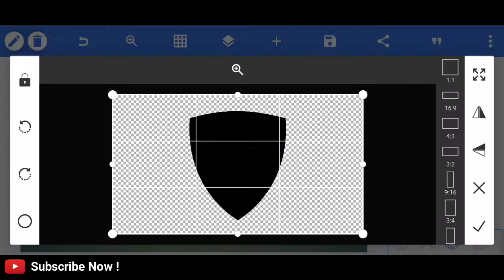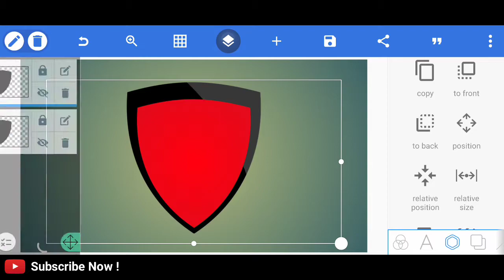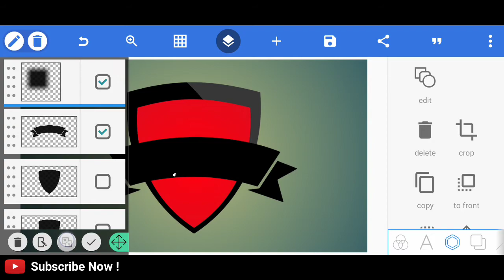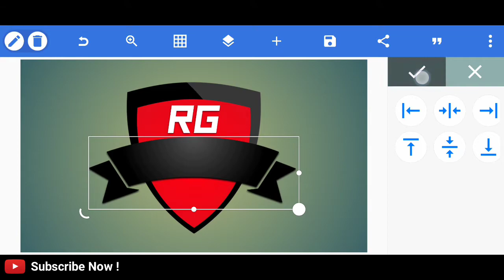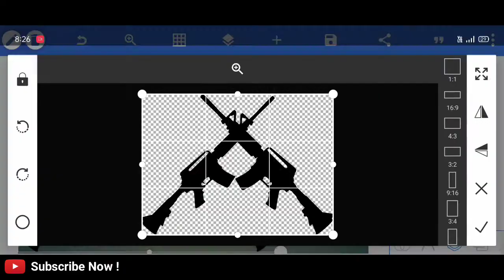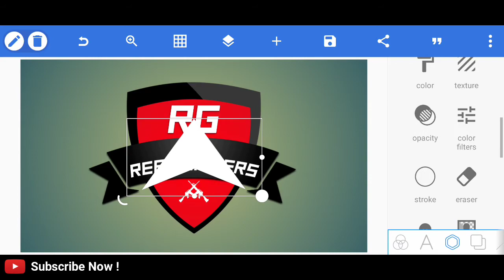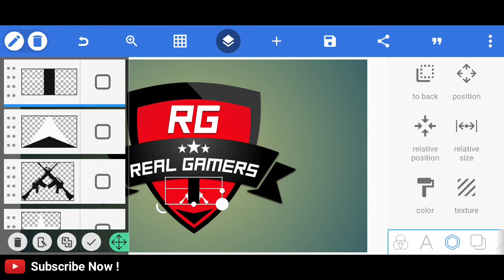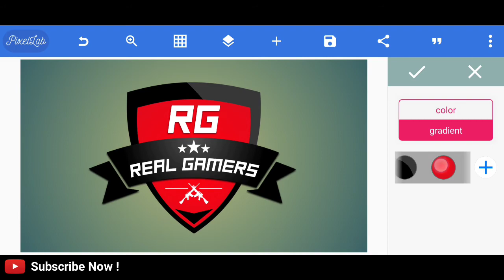Gaming Logo Tutorial In Pixellab | How To Create Gaming Logo In Android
Welcome Back To Another Tutorial Video Of PIXELLAB Logo Editing.
So, Guys Today In This Tutorial Video I Am Going To Create Clan Gaming Logo Design By Using Pixellab APPLICATION. So, Please Watch This Video Till End & Guys I Hope You Have Subscribed My Channel If Not Then Please Click On Subscribe Button & Turn On The Notification To Get All New Videos Update if, there is an update to the next new video editing tutorial from me.

I Will Be Very Grateful To You For This 👍

Thank You So Much For Visiting My Channel. Don't Forget To LIKE, SHARE, COMMENT AND SUBSCRIBE. Your One Subscribe Is Everything Thing For Me. Your One Like Gives Me Lot Of Motivation To Make Awesome Stuff For You.